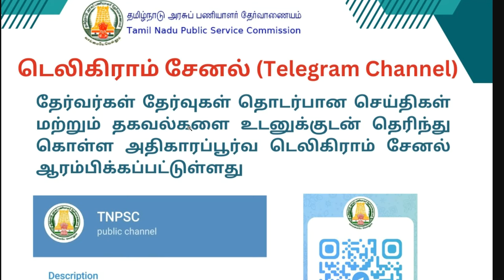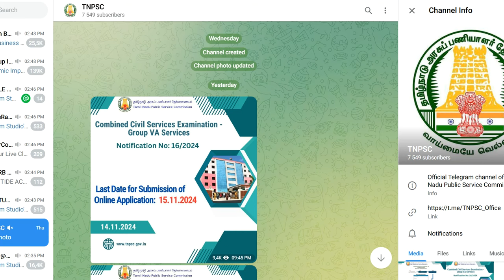TNPSC Official TELEGRAM Channel | TNPSC அதிகாரப்பூர்வ டெலிகிராம் சேனல் 2024